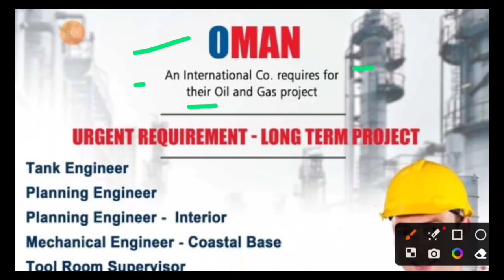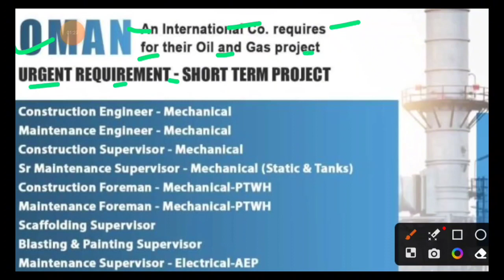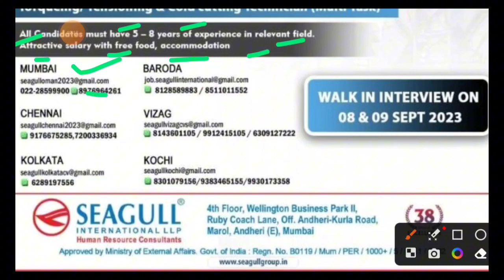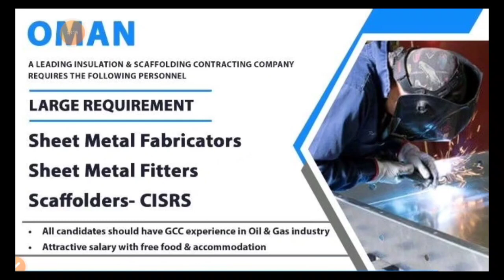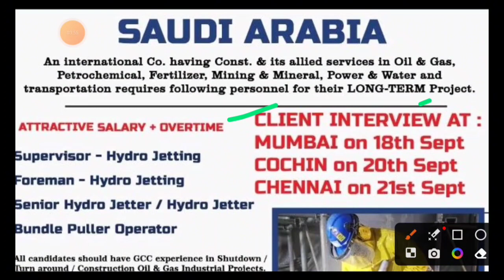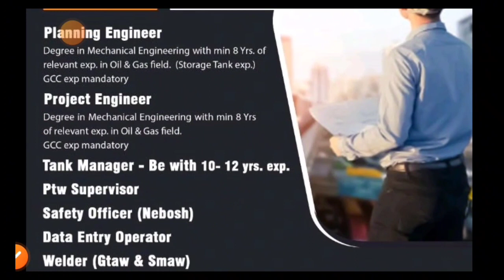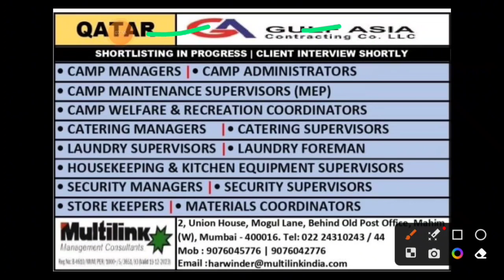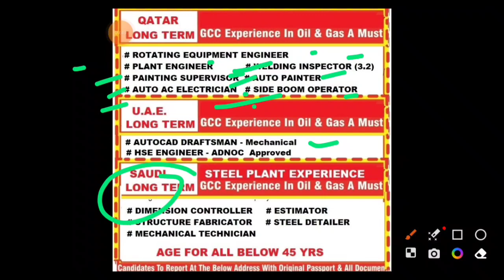Breaking News: Latest Gulf Job Opportunities in Dubai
In today's video, it has been told that complete information about the job has been given to go abroad @bhojpuriworldsiwan

abroad jobs
GulfJobs News  | Gulf news jobs in dubai | Assignment abroad times today

Take a look at Bhojpuriworldsiwan (@Bhojpuriworlds1):
Bhojpuri World Siwan.. (Facebook  page)
Bhojpuri World Siwan.. (Teligram )

today show
international news
nbc news
today show news
the today show
today show interview
hoda kotb
al roker
hoda and jenna
latest on today is
 Europe/Gulf Job's provid
breaking news
job vacancy dubai jobs vacancy today gulf job vacancy 2023 malayalam
domestic news